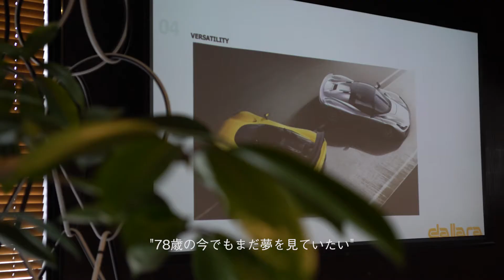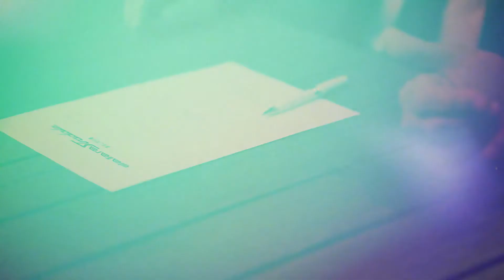Dallara Stradale Launch Party @B&B Italia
世界初のDallara Stradale‹ダラーラ・ストラダーレ› 正規輸入代理店となったアトランティックカーズ主催のローンチイベント@B&B Italia Tokyo